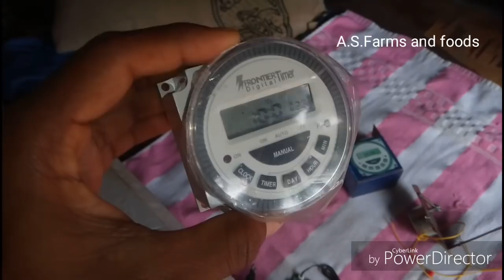1300 ரூபாயில் இன்குபேடர் செய்யலாம், self made incubator,தேவையான பொருட்கள்.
1300 ரூபாயில் இன்குபேடர் செய்யலாம், self made incubator,தேவையான பொருட்கள்.
Home made incubator .
A.S.Farms and foods.

1.Thermacoal box or plastic box.
2.W1209 Digital Thermostat
3.12V Adaptor
4.CPU Fan
5.Frontier Digital Timer
6.Synchronous auto swing motor

A.S.Farms and foods.

    This is a channel for Describing about integrated farming system,it comes
 1.Country chicken farming,
 2.goat farming
 3.cow farming
 4.Duck farming
 5.turkey farming etc.

And for preparing different kinds of Non veg recipes in village styles in natural places. For tasty and healthy foods by A.S.Farms and foods

◆நாட்டுக்கோழி எங்கு வாங்குவது...? | பண்ணை ஆரம்பிக்க. -